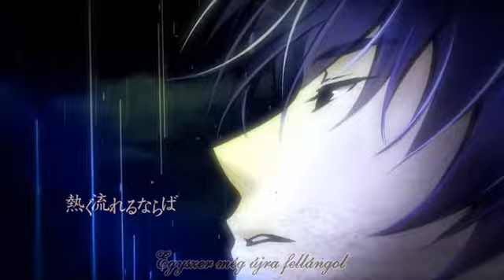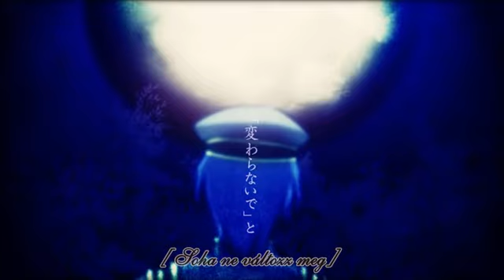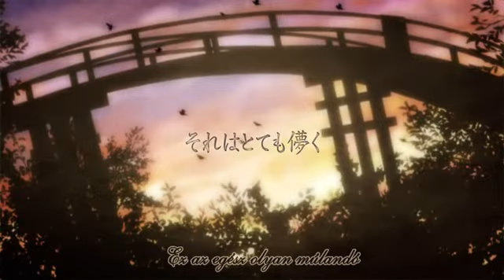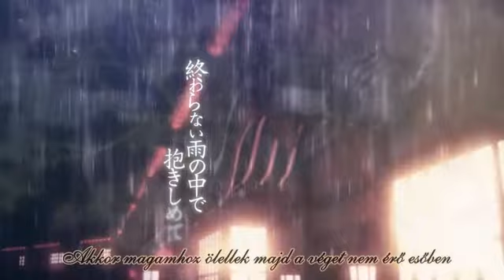KAITO v3 Crescent Moon hun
Music & lyrics: Kurousa
Singer: Kaito V3
Illustrations:  Ittomaru
Video: gram6design

Gyönyörű ez a dal. Remélem sikerült jól lefordítani, nagyon igyekeztem. Ez már a 2. verzió igazából. Azért néztem meg hozzá a francia fordítást is, mert sok mindent jobban megértettem így. Ha esetleg mégis észrevenne bárki vmi hibát, légyszi szóljon.

A hanamicsi, a színház bal oldalán a közönségen keresztül köti össze a színház hátsó részét a színpaddal. A színészek ezen közlekednek. A közönségen áthaladó színésznek a nézők itt nyújtottak virágokat és más ajándékokat, esetleg pénzt, innen ered a hanamicsi, azaz „virágút" elnevezés.